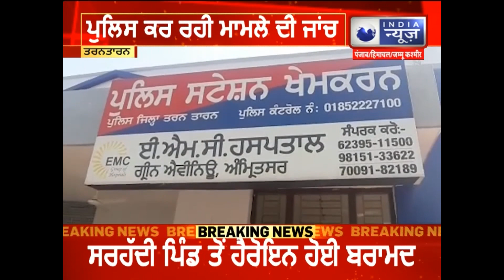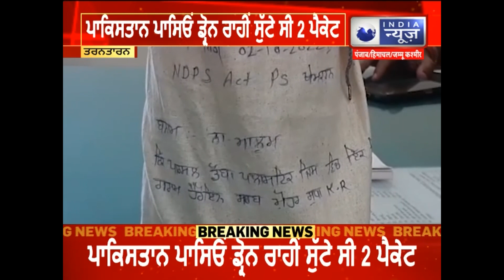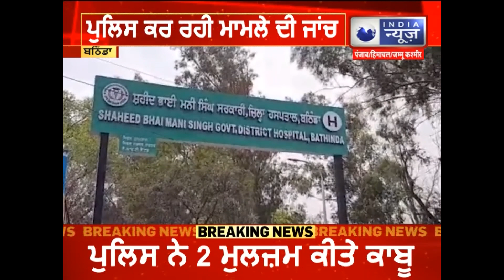ਜਿੰਮ ਦੀ ਆੜ 'ਚ ਕੀਤਾ ਜਾ ਰਿਹਾ ਸੀ ਨਸ਼ਾ ਤਸਕਰੀ ਦਾ ਕੰਮ | India News Punjab